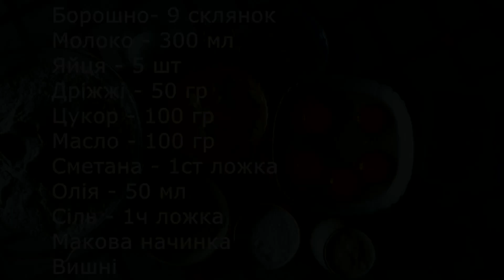Рулети з маковою начинкою та вишнями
Борошно - 9 склянок
Молоко - 300 мл
Яйця - 5 штук
Дріжджі - 50 г
Сметана - 1 столова ложка
Олія - 50 мл
Сіль - 1 чайна ложка
Макова начинка
Вишні